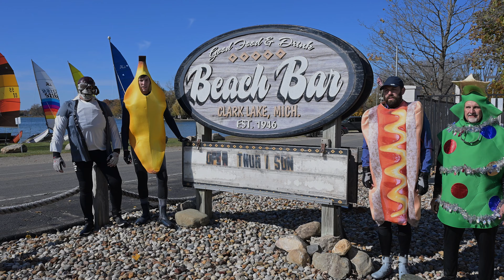Fleet 58 Halloween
How does Halloween get celebrated at Beautiful Clark Lake?  On the water.  Four members of Fleet 58 dressed up in costumes, put up their sales and headed for the east end for some refreshments.
more at ClarkLakeSpirit.com  @ClarkLakeSpirit